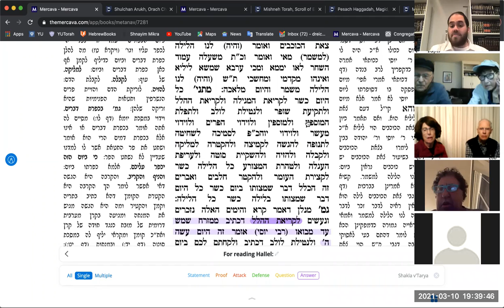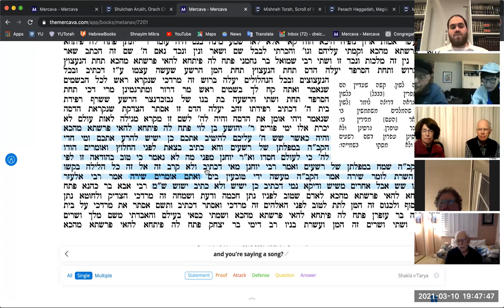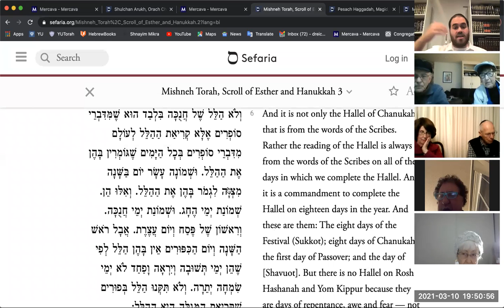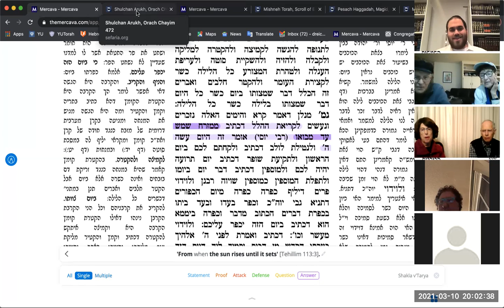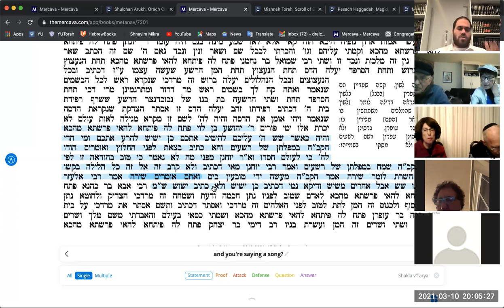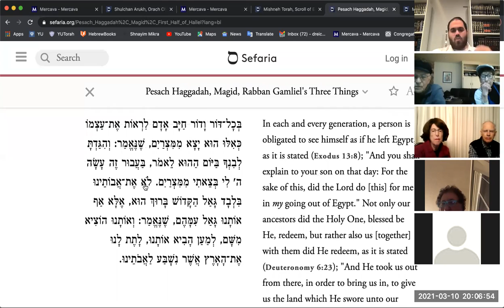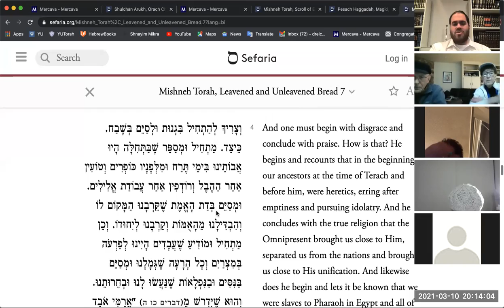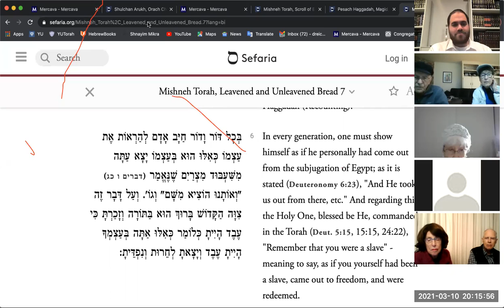Hallel in Real-Time